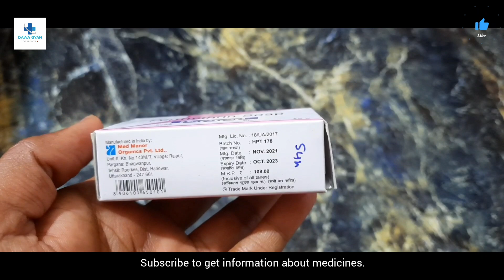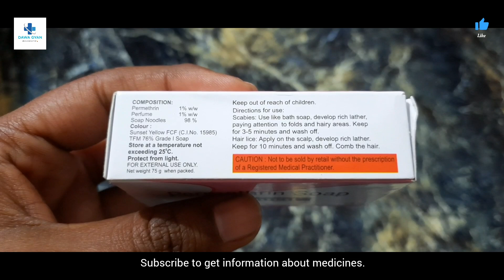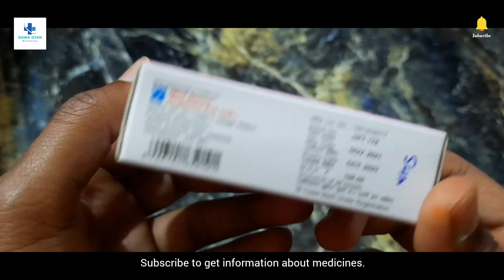Permethrin Soap uses, side effects in hinidi | How to use Permethrin Soap